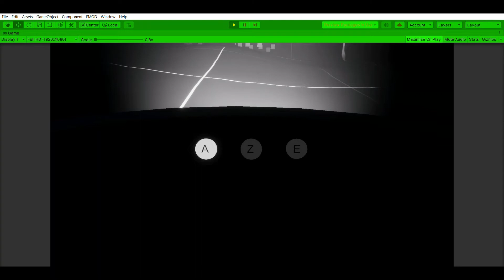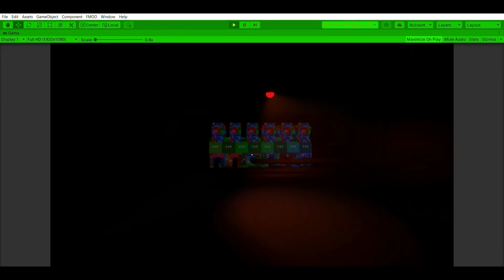Code_Abysse #4 31/01/2022